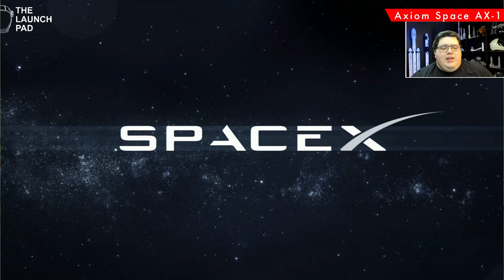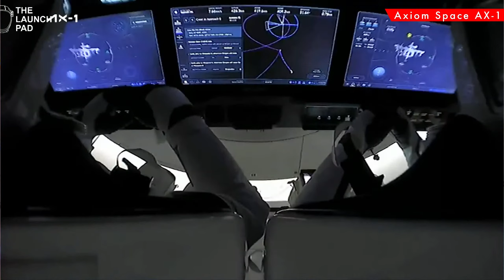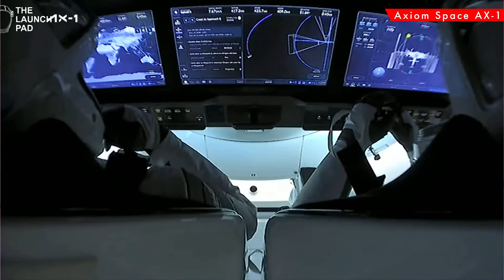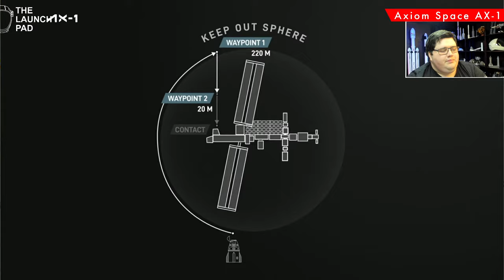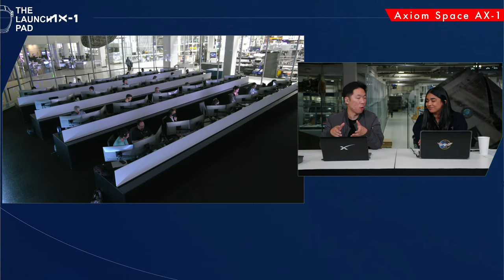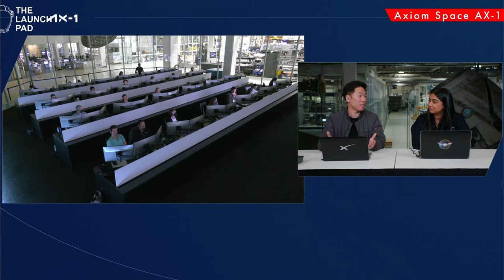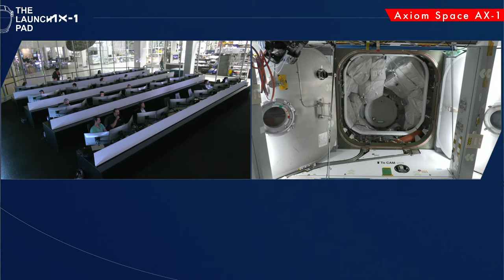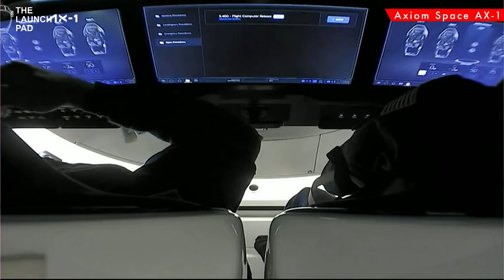Ax-1 Final Approach + Docking + Welcome Ceremony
Ax-1 Mission Approach and Docking

Date : April 9, 2022
Location : Low Earth Orbit + ISS
Capsule: C206 Endeavour (flew DM-2 and Crew 2)

CREW:
Commander: Michael López-Alegría (5th spaceflight)
Pilot: Larry Connor (1st spaceflight)
Mission Specialist 1: Mark Pathy (1st spaceflight)
Mission Specialist 2: Eytan Stibbe (1st spaceflight)

Axiom Space’s Ax-1 mission is the first all-private human spaceflight mission to the International Space Station. The Ax-1 crew will participate in educational outreach and conduct innovative research experiments while on the orbiting laboratory.

LAUNCH TIMELINE
00:00:00 - Start of Stream

VIDEO SOURCES:
SpaceX